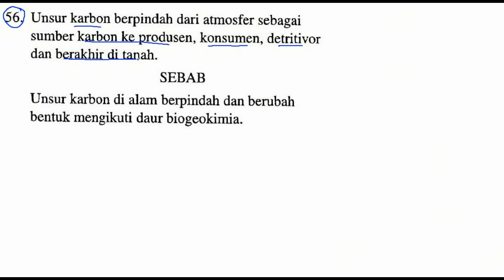daur karbon, biologi, SBMPTN 2016 SAINTEK kode 245 no 56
Unsur karbon berpindah dari atmosfer sebagai
sumber karbon ke produsen, konsumen, detritivor
dan berakhir di tanah.
SEBAB
Unsur karbon di alam berpindah dan berubah
bentuk mengikuti daur biogeokimia.